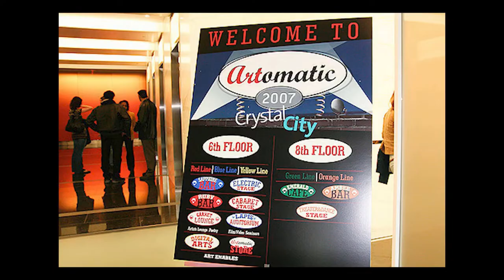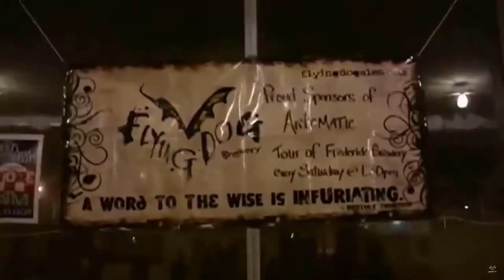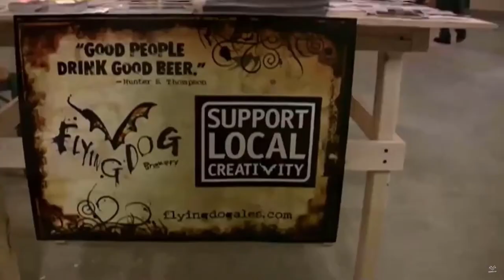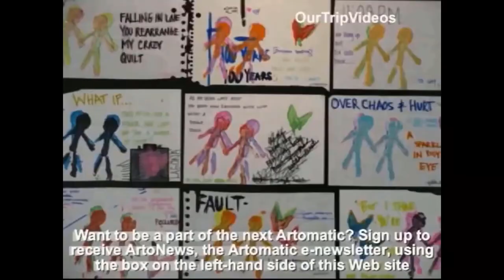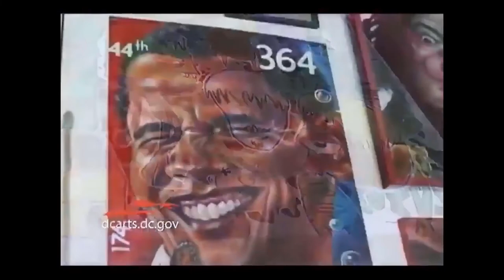Artomatic Compilation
A video montage of past Artomatic events in and around DC, Maryland, and Virginia.
Artomatic returns to the DMV in 2022!!!

Edited by Roman Ganzaba